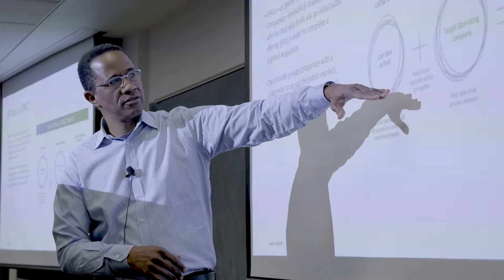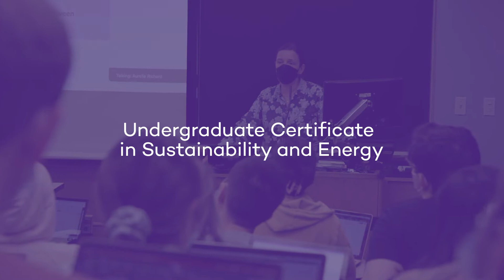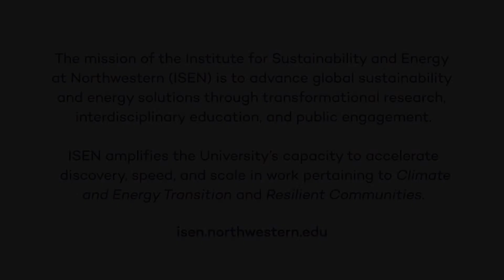Overview: Paula M. Trienens Institute for Sustainability and Energy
Learn about the people and mission behind the Paula M. Trienens Institute for Sustainability and Energy.